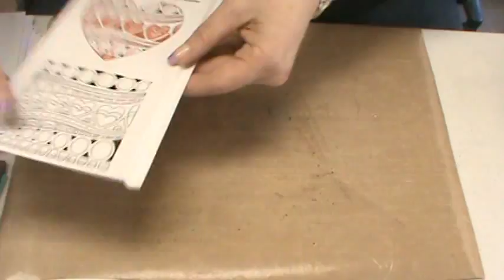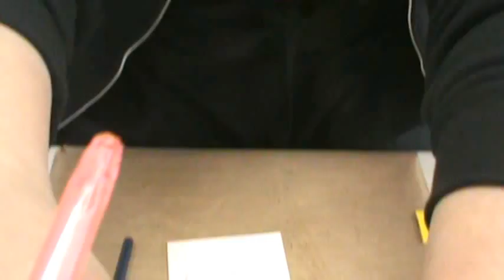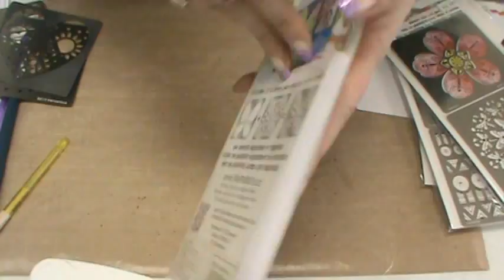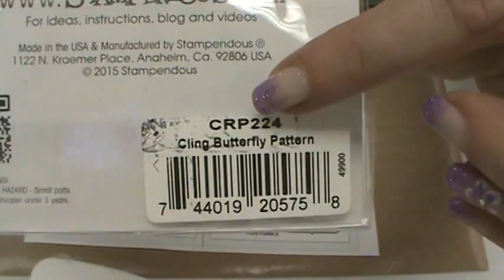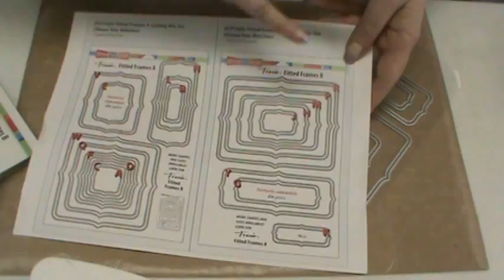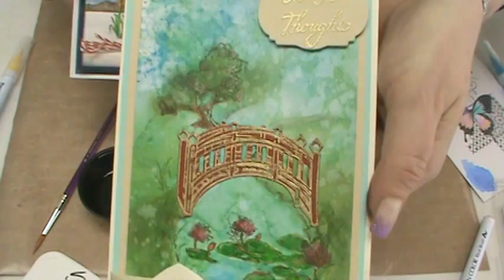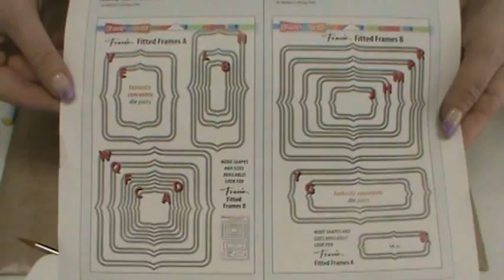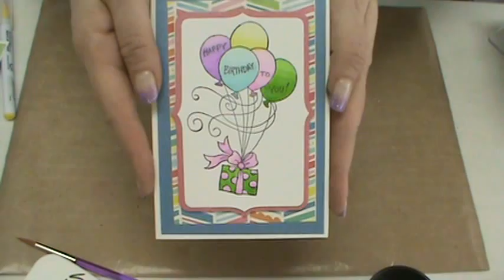#150 Learn Clean Colour Pens, Gel Pens & Duos Stencils by Stampendous by Scrapbooking Made Simple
OK...another whopper of a You Tube class for you this week!  I ask that if you watch my intro to this You Tube, you keep an open mind and an open heart as I feel that I need to have a "conversation" with you.  Then, once I get past that...the real FUN begins!  Clean Colour Pens, KaiserCraft Gel Pens and SO MUCH from Stampendous...you are gonin to think it is STUPENDOUS!!!   Smiles, Stacey